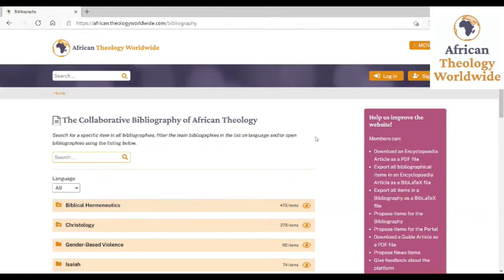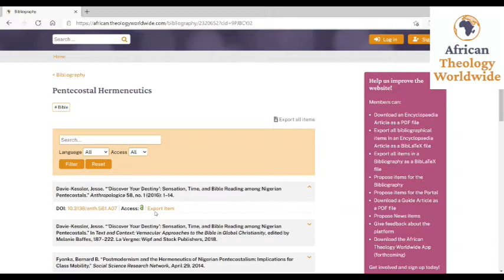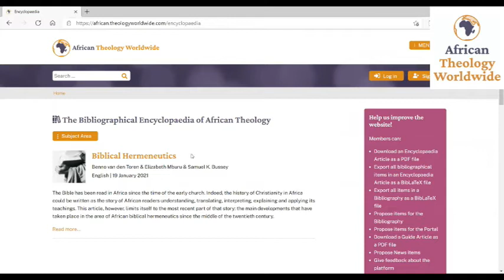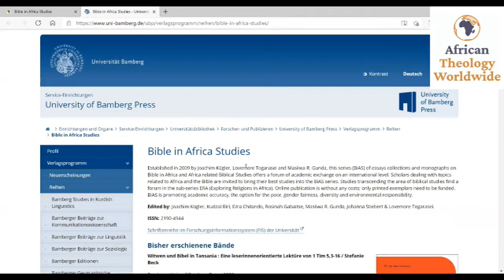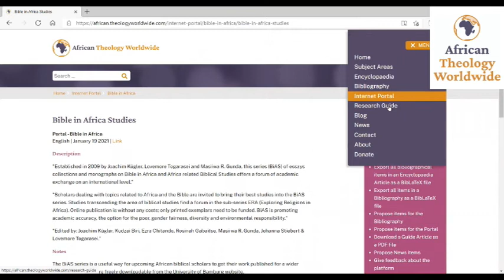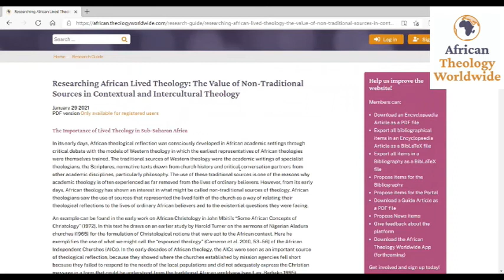Introducing: African Theology Worldwide | Website launch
Over the last three years, a team at the Protestant Theological University have worked hard to build the website African Theology Worldwide Developed in collaboration with scholars and librarians in Africa and around the globe, African Theology Worldwide is a nascent, freely accessible platform for African Christian Theology. Generously funded by the John Templeton Foundation and other donors, it contains resources that direct researchers to the best available resources and provides access to a wide variety of online materials.